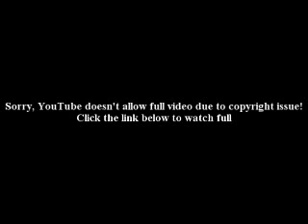Allison honors mom in touching moment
A football player makes a big announcement while sitting next to his mother's hospital bed.